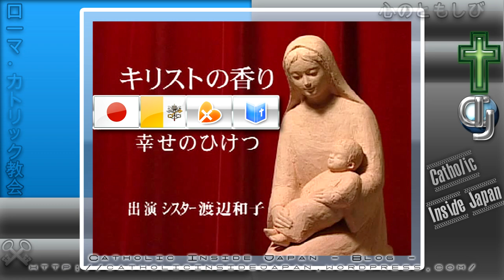幸せのひけつ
† Pax Christi!

キリストの香り

シスター渡辺和子